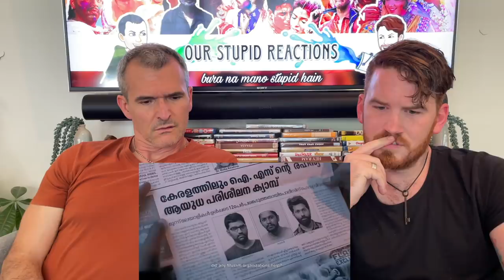Biriyaani Malayalam Movie Trailer REACTION!! | Kani Kusruti | Sajin Baabu